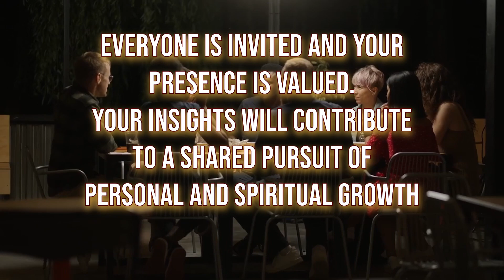BBC Fellowship Promo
Join Us Every Second Thursday of Each Month